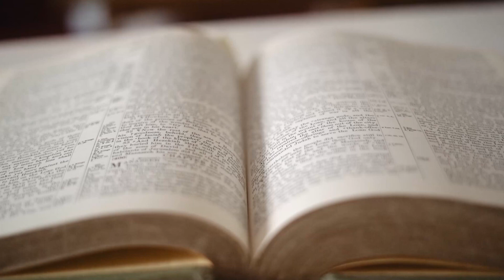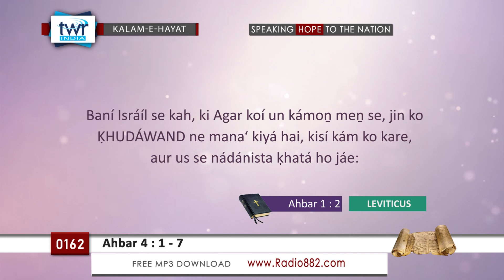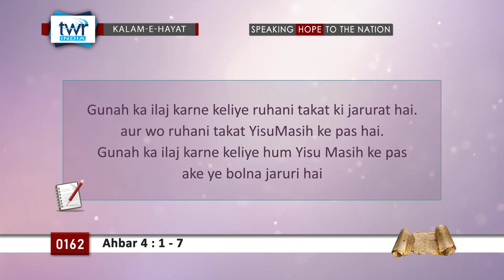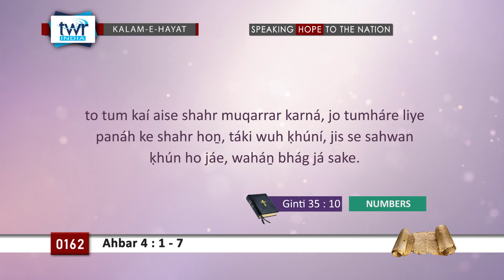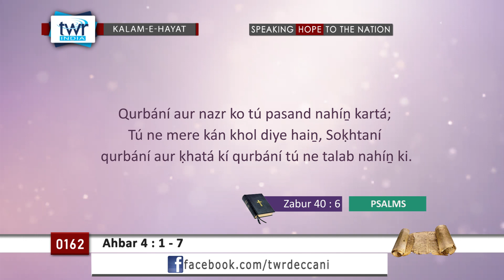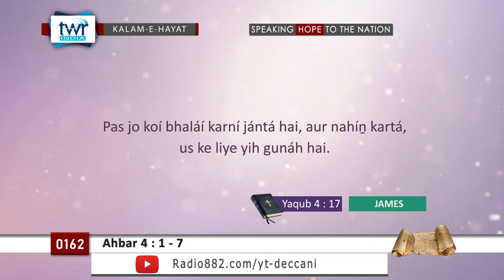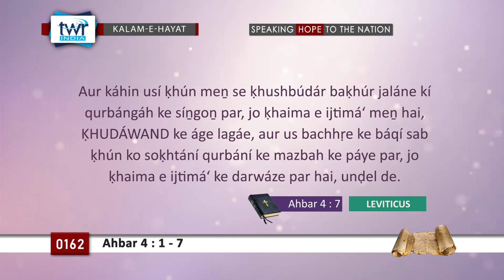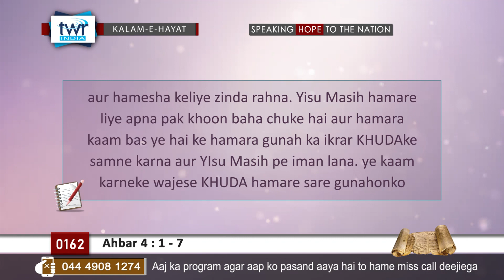TTB #0162 Ahbar 4:1-7 Leviticus Deccani Bible Study - Kalam-E-Hayat